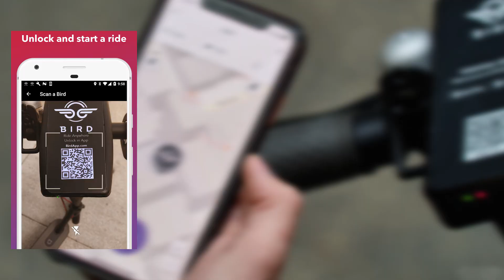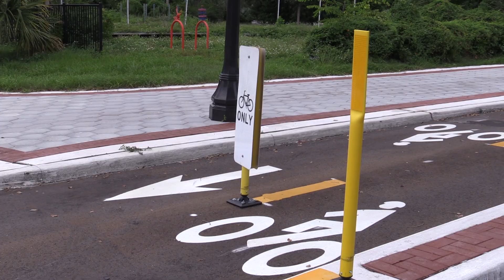Electric Scooters In Lakeland